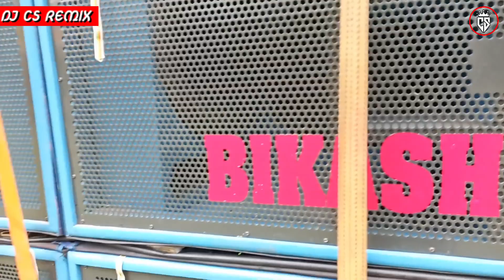Amar sound 🆚 Bikash sound বাসুলডাঙ্গা পঞ্চগ্রাম কাঁপাচ্ছে রক্ষাকালী পূজা উপলক্ষে || DJ CS REMIX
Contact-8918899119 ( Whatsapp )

বন্ধুরা... ☺

Bihash Sound New Setup
Bihash Sound Speaker Check
Amar Sound
Amar Sound Speaker Check